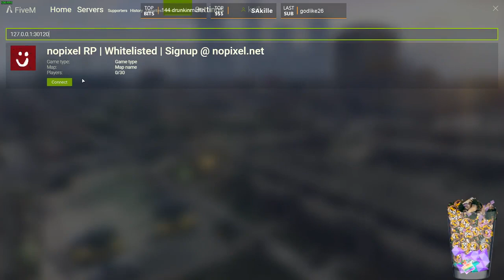" [THH]tinkerleo, koil, ewroon, coolidge Highlights, Funny moments, Clips "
"Im Getting Gas
  Clipper - umf01
  Start time - 00:00:00
 Thats his left leg? derp :P
  Clipper - demoadra
  Start time - 00:00:20

  Clipper - erwann12002
  Start time - 00:00:39
 Coil bullying people
  Clipper - justlikethat_new
  Start time - 00:01:06
 wo kommt der s*xy Typ her und wo ist Shlo
  Clipper - dachrissi81
  Start time - 00:01:59
 Najlepsza ucieczka przed LSPD 200iq
  Clipper - prodigy933
  Start time - 00:02:10
 Braindead Tony
  Clipper - harryo
  Start time - 00:02:55
 The tree the trees deserve badges!
  Clipper - justlikethat_new
  Start time - 00:03:37
 Lube
  Clipper - remu5
  Start time - 00:03:51
 Gun Deal
  Clipper - chefcurry54
  Start time - 00:04:14
Well Land This. NOPE!
  Clipper - tmd429
  Start time - 00:05:14
 Warum Kaiser True Life verlassen hat
  Clipper - danrnx
  Start time - 00:05:44
 INSOMNIA RP Armed and Dangerous!
  Clipper - vvlad
  Start time - 00:06:44
 Mikes trampoline
  Clipper - billhicks_303
  Start time - 00:07:07
 i cant beform with  you watching
  Clipper - heinwelters1
  Start time - 00:07:27
 Madam Ming and her new phone
  Clipper - billhicks_303
  Start time - 00:07:57
RIP RIP.
  Clipper - tmd429
  Start time - 00:08:40